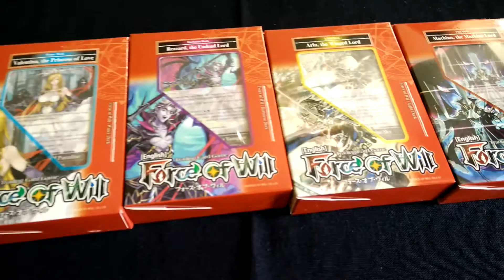Force of Will - Starter Decks - A quick intro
A quick Introduction to my upcoming series of videos regarding the Force of Will Starter Decks